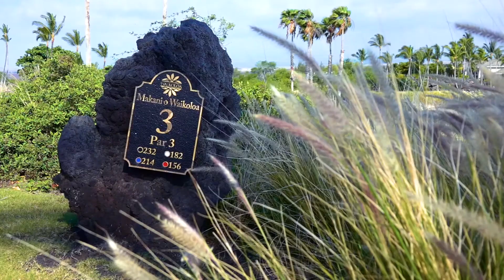Kings’ Land by Hilton Grand Vacation Club